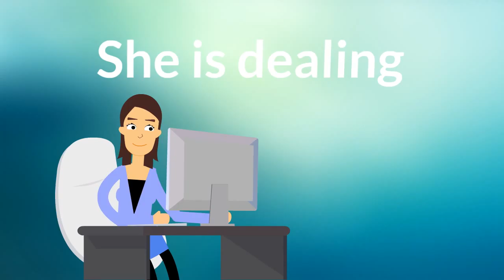tax problems florida